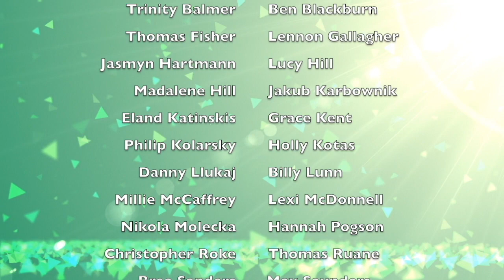Woodles 5 - The Beetroot Bandit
The biggest & best creative project ever to come from St. Bede's Catholic Primary School in Rotherham, UK. Two and a half years in the making! Amazing story writing, superb animation and a whole lot of love, care, time & attention has gone in to create this magical story why the ClassOf2019. Our 5th and most ambitious adventure yet. An original story about a family of moles who are bullied into working for Evil Old Cedric - Little Derek might just become a big hero - enjoy!